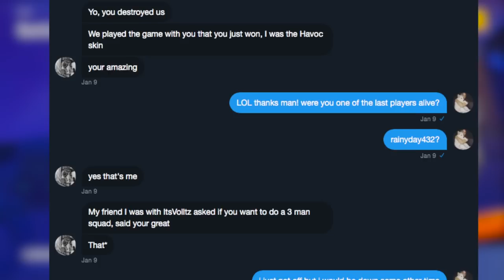I SHOULDN'T HAVE WON THIS GAME! "This Kid Thought I Was A Pro After This Game"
Video Title: I SHOULDN'T HAVE WON THIS GAME! "This Kid Thought I Was A Pro After This Game"